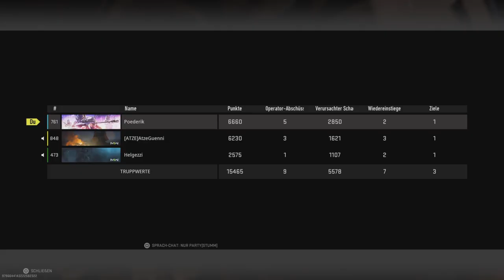Film - finish - 2023_8_16_0_50_31*